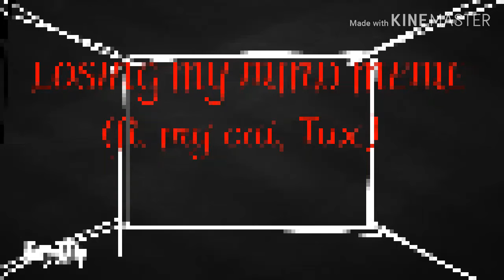Losing my mind meme (Tux)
Hey, u like?